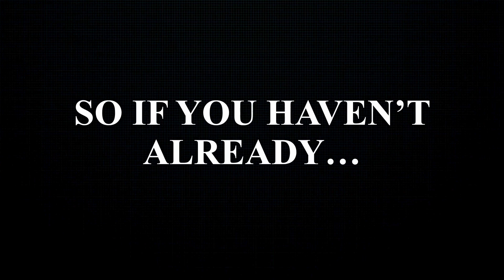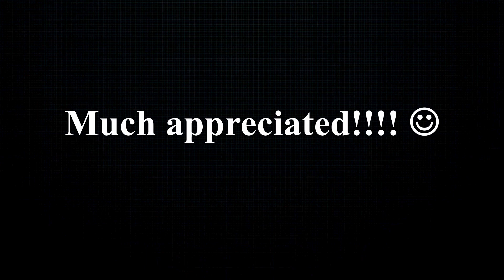AFL 2024 Round 21 Tips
My tips for Round 21 of the 2024 AFL season.